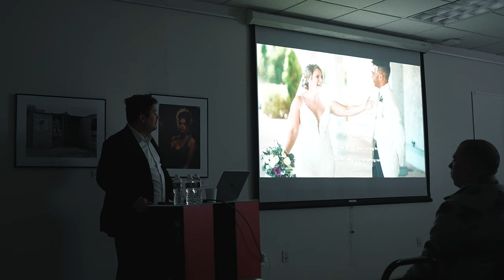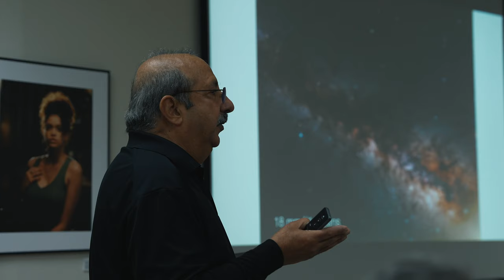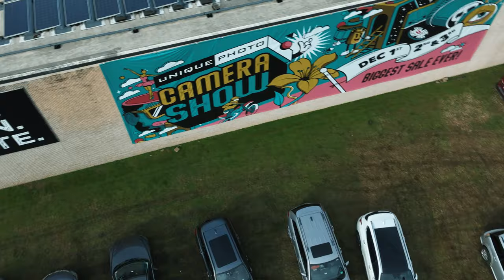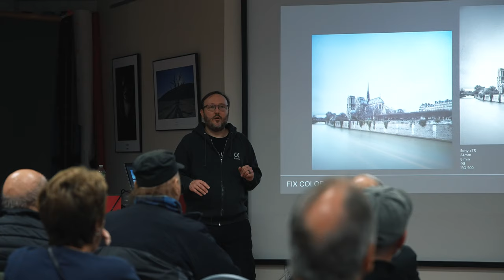Unique Photo Fairfield Camera Show Recap 2023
This is the recap of this years Unique Photo Fairfield Camera Show 2023!

We'd like to take the time to say thank you to all of our Amazing Customers, All the Attendees, All the Models and Talent, All of the Awesome Intructors, Our Sponsors for all of the support and Our Staff for working so hard on making sure this event was a complete success.

Happy Holidays and We'll see you in the new year!

For more details on all classes and schedules please visit the following